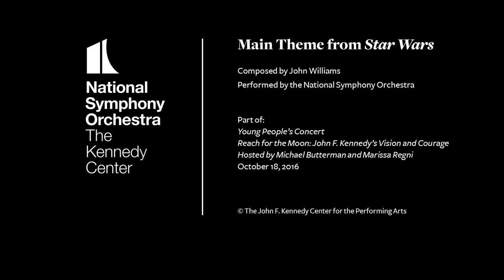NSO @ Home: Marissa Regni on Star Wars Music | Main Theme from Star Wars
Principal Second Violinist of the NSO, Marissa Regni explains why people love Star Wars music, and why it's even better performed live by an orchestra.

The National Symphony Orchestra performs John Williams' Main Theme from Star Wars, conducted by Michael Butterman.

Part of Reach for the Moon: John F. Kennedy's Vision and Courage, a Young People's Concert. Hosted by Michael Butterman and Marissa Regni.

In the Kennedy Center Concert Hall, October 18, 2016.

Help Inspire Others: The Kennedy Center building may be temporarily closed, but its arts and education programming is still alive!  Your gift today will provide vital support for the arts during the COVID-19 Pandemic.